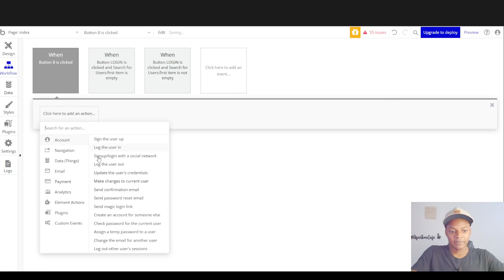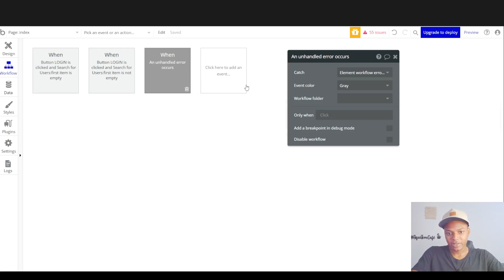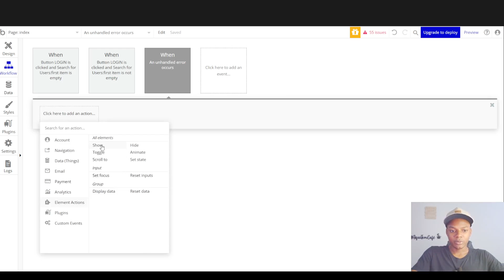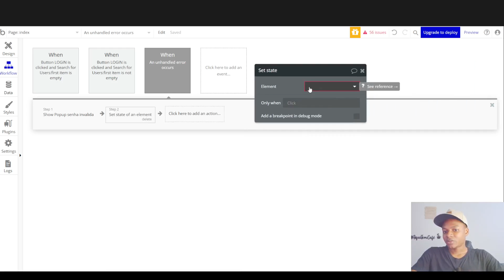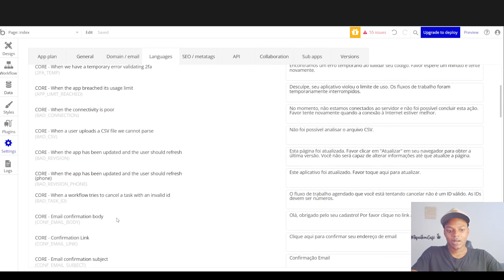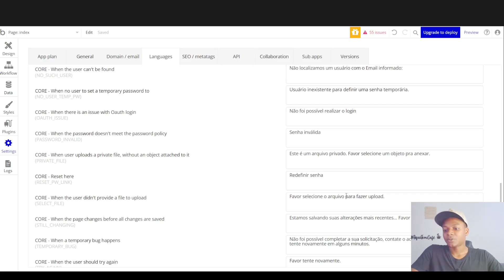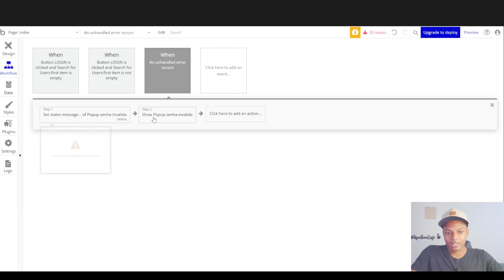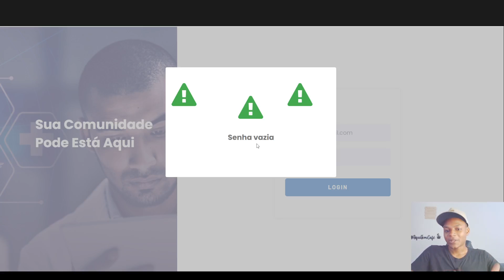Como personalizar alertas do navegador no Bubble.io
🔔✅💻 Curso Completo + Comunidade + Mentoria para Bubble

Aprenda na prática como personalizar alertas do navegador no Bubble.io

🚀🚀Quer aprender como criar aplicativos em horas com inteligência artificial?
Conhece o curso Ai Dev Pocket e aproveite o valor de lançamento para se especializar